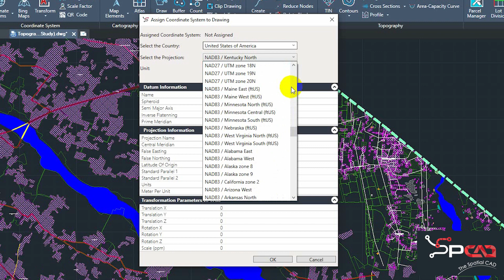Coordinate Systems in ZWCAD using SPCAD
Assign Coordinate System and Display Coordinate System Info